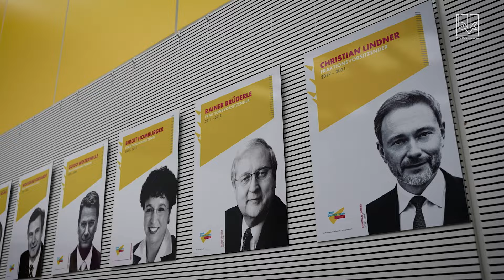Highlights der BVK-Juniorentagung 2024 in Berlin